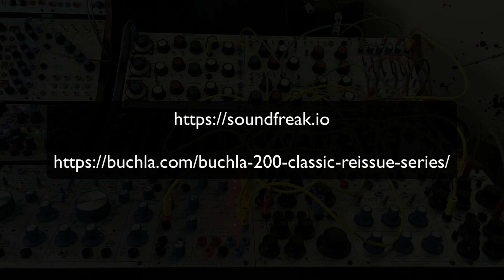Brassy Krell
Exploring a little brassy Krell. The bass tones are coming from the top oscillator of the Soundfreak Modular EMS Triple Oscillator. The treble tones from the Buchla 258 Sine/Saw Dual Oscillator. Enjoy!